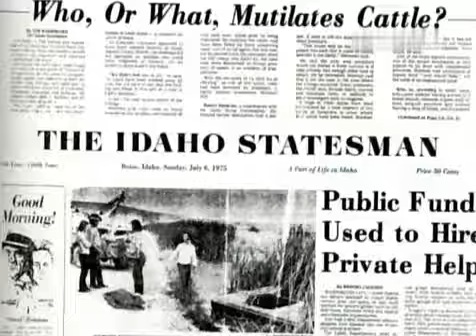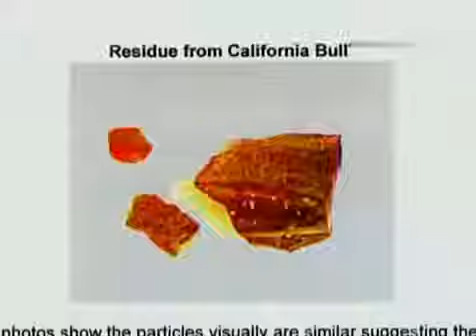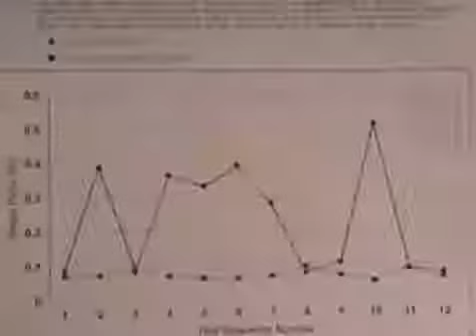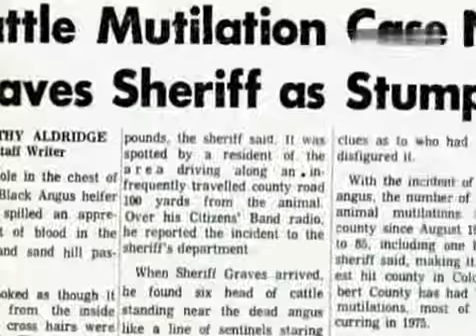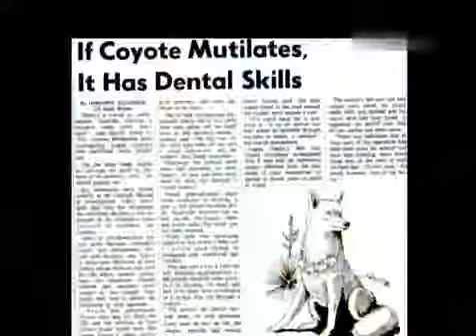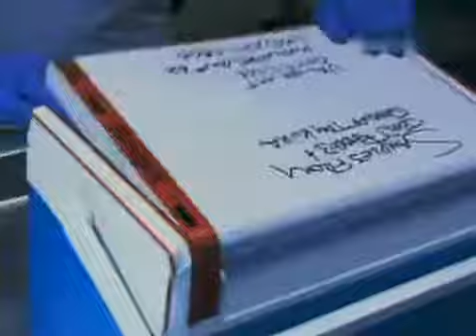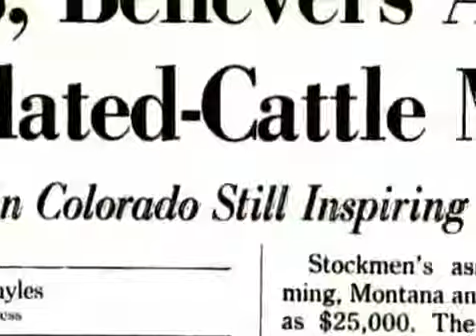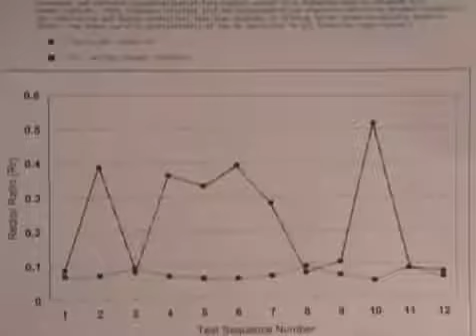Viehverstümmelungen Der letzte Beweis Deutsch)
DOKU Das Leben eines Dealers 3 (Silvester) Doku Knast 2016 Todesstrafen Opfer in Amerika [Dokumentation] Hochstapler (1/2) Protz nach Plan (Doku in HD) .